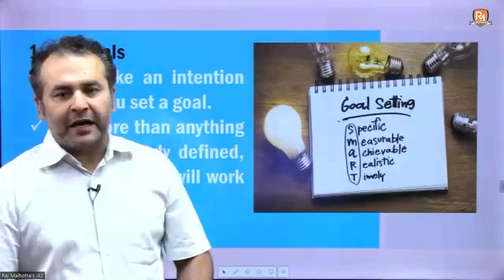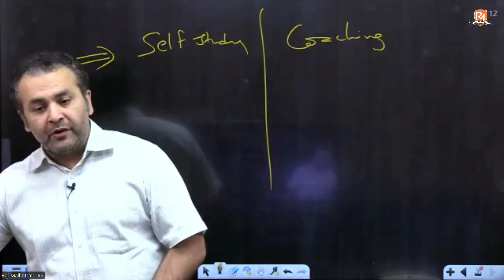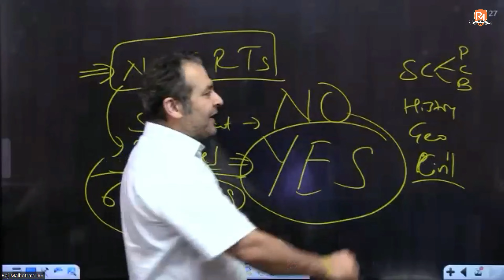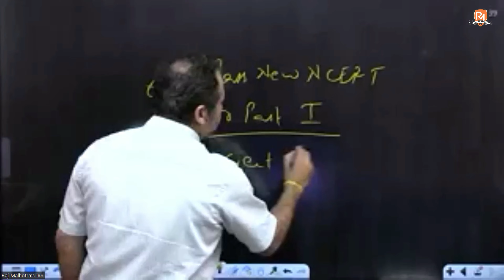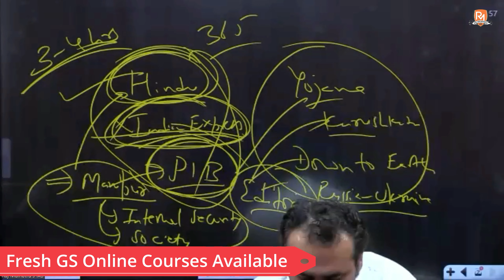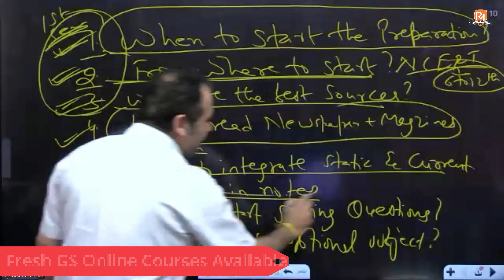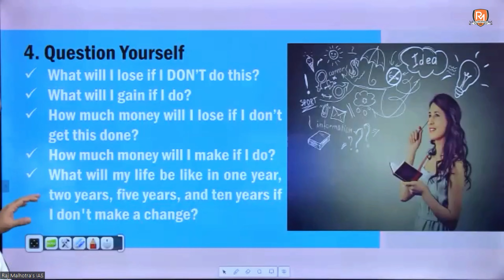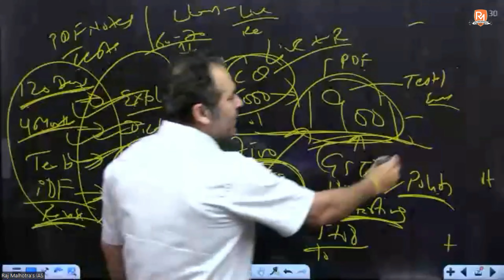Preparing for IAS 2024/25/26 Through Self Study | By - Raj Sir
Welcome to Raj Malhotra's IAS !